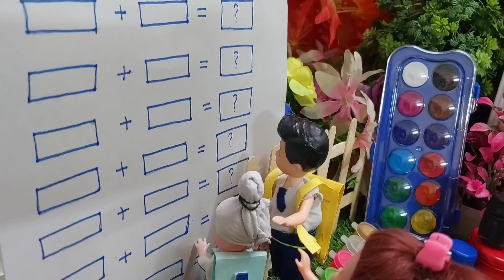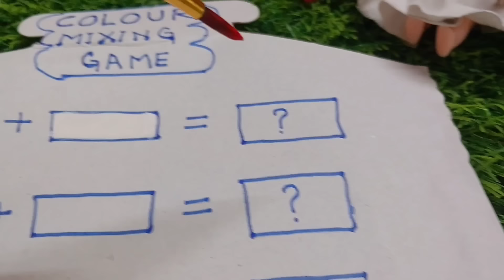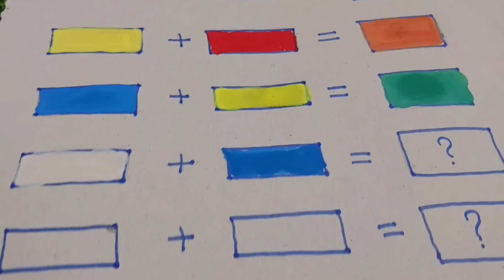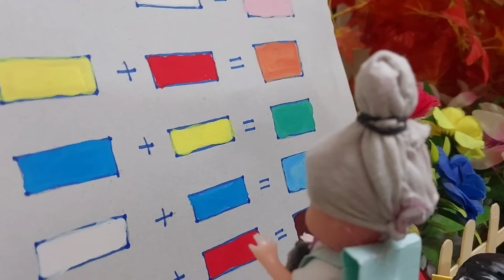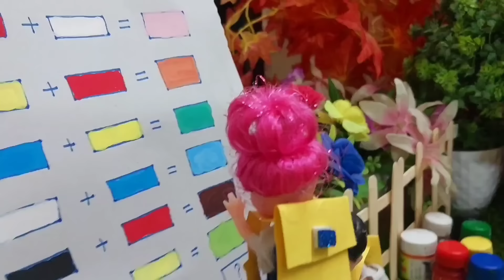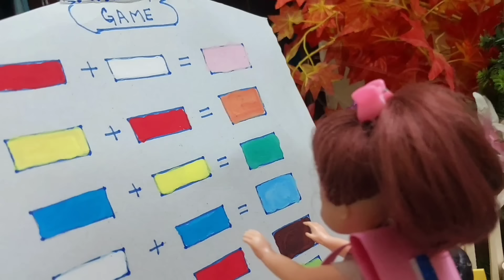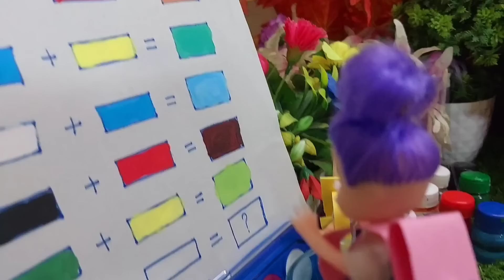Dilli Wali Barbie Epi-174/Barbie Doll All Day Routine In Indian Village/Barbie Doll Bedtime Story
Dilli Wali Barbie Epi-174/Barbie Doll All Day Routine In Indian Village/Barbie Doll Bedtime Story/Full Comedy/बच्चों को लगा injection 💉
Delhi Wali Barbie/Barbie in Hospital
Barbie School/Barbie Shopping Video
Delhi Wali Barbie/Barbie Doll Bedtime Story
Barbie Doll Story/Barbie ki kahani Hindi me
Moral stories/Barbie ki Hindi Kahaniyan /Bedtime Story/Poor time Story/Village Barbie/Garib Barbie
Dadi Maa ki kahaniyan/Barbie in pool/Barbie in Swimming pool/Comedy video

Barbie Doll daily routine
Barbie Dollhouse
Barbie
Barbie Wala
Gudiya Wala khel
Moral stories
miniature world
Dilli Wali Barbie
Barbie Story
Barbie ki Hindi Kahaniyan
Barbie cartoon
Barbie daily life
Dolls life
Barbie family drama
Barbie Comedy video
Delhi Wali Barbie
Doll Cartoon
Gudiya Wala
Barbie Doll
sas bahu ki kahani
Cartoon
Doctor Wala cartoon
Barbie beauty parlour